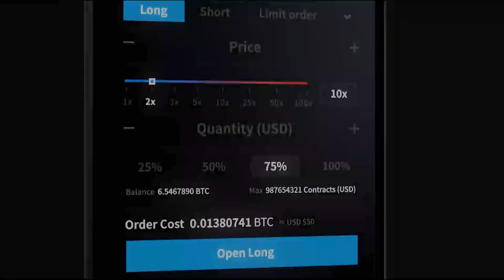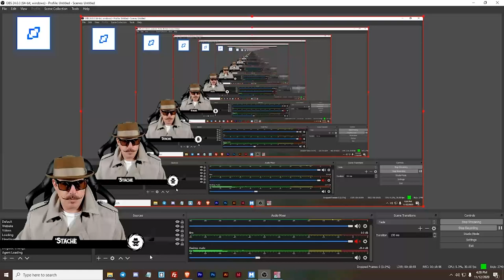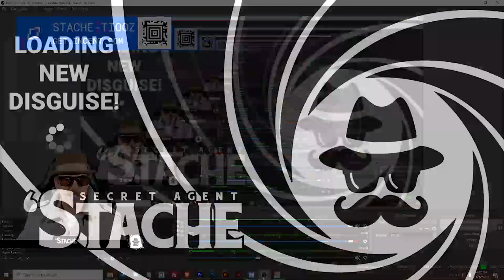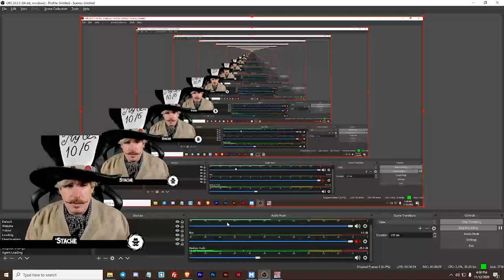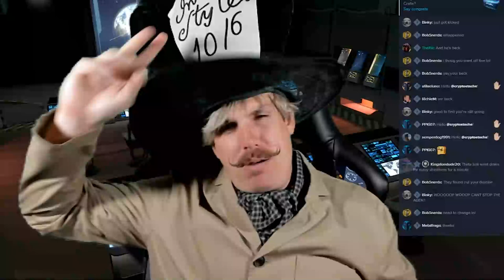Secret Agent 'Stache - Mission 017: Axie Infinity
In this weeks secret mission I infiltrate one of the most successful blockchain games out there; Axie Infinity! Don't be fooled by their cute exteriors, these Axies are full of fight and with the launch of their new AXS token and the already popular SLP tokens, this makes Axie Infinity one of the best "Play to Earn" games out there!

FOLLOW The 'Stache ON YOUR FAV PLATFORM!

READY TO START TRADING?

► Buy on Mobile? Voyager has ZERO FEES for buying Bitcoin with US dollars

► Buy Bitcoin with a Credit Card? Use CEX

MY TOP CRYPTO RESOURCES

Just because I have a sweet mustache does not mean that I am a qualified licensed investment adviser, I am not. I am a tech & information specialist with extensive knowledge of cryptocurrency.